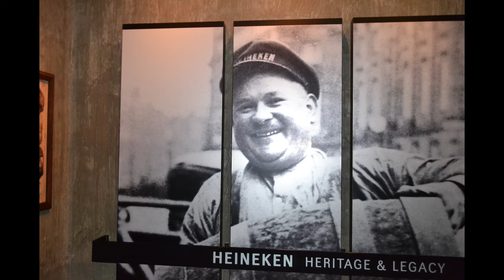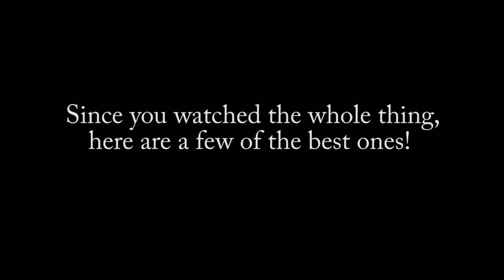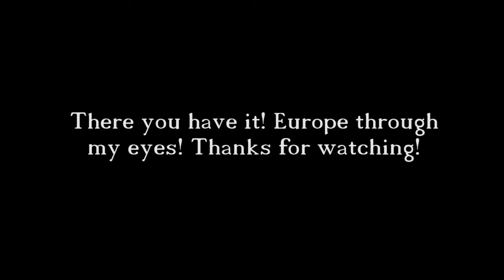Euro Trip 2016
April 21st- May 8th 2016. Music by The Brandy Alexanders! Check them out people! thebrandyalexanders.bandcamp.com